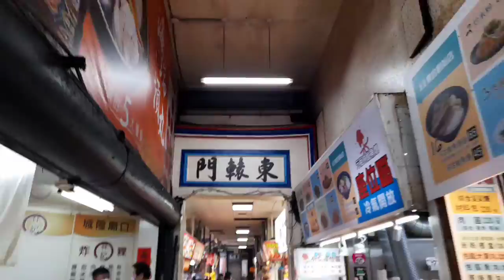新竹城隍廟/城市旅遊必踩景點/建於1747年的寺廟建築/屬二級古蹟/附近有很多我愛吃美食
新竹城隍廟